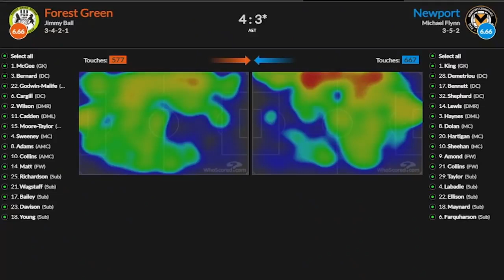Ian Wright Who Will Win? Mikel Arteta & Erik ten Hag Battle I Arsenal vs Manchester United 🔥